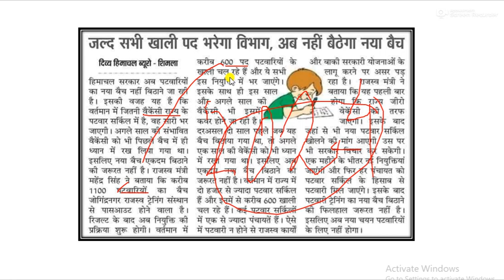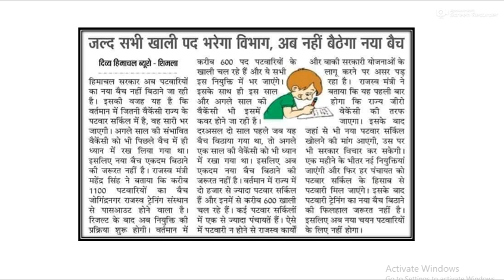HP Patwari Recruitment 2021 Big News ! HP Patwari Bharti 2021 !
सरकारी नौकरी की जानकारी सबसे पहले पाने के लिए हमारे YouTube चैनल को सब्सक्राइब करें|| यहां आपको Latest jobs updates के साथ साथ प्रतियोगी परीक्षाओं की तैयारी के लिए हर तरह की विडियोज़ मिलेगी।

 सभी तरह की विडियोज मिलेंगी और साथ में Study videos की विडियोज भी मिला करेंगी।।

Welcome to all of you here on our YouTube channel, you will get all kinds of videos related to jobs, studies, etc. Join us and make your way of learning even easier.

FOUNDER:- Santosh Dhiman